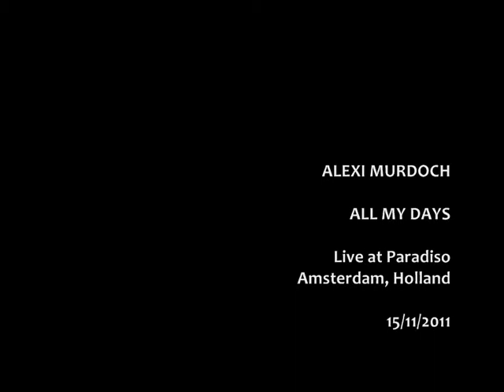Alexi Murdoch - ALL MY DAYS (Live at Paradiso, Amsterdam, 15-11-2011)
Alexi Murdoch | Live at Paradiso - Amsterdam, Holland | November 15th 2011